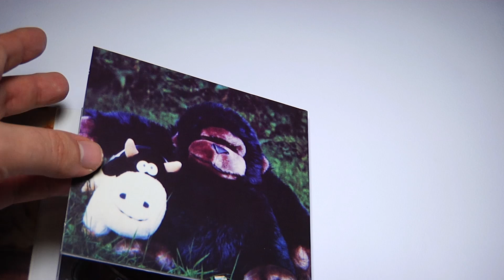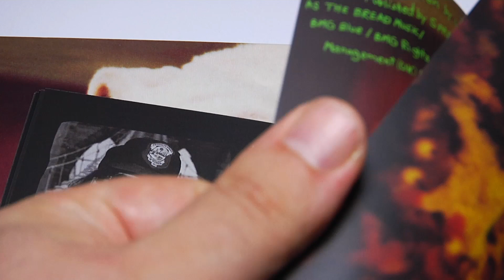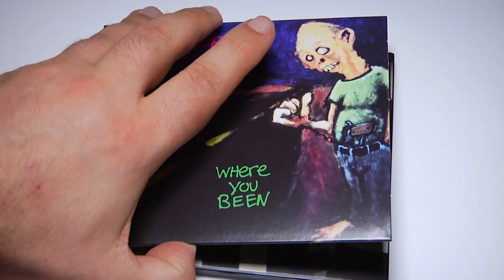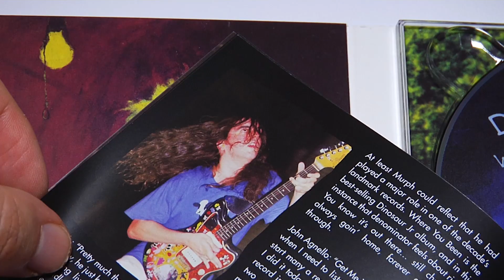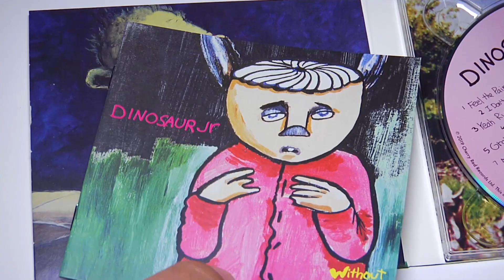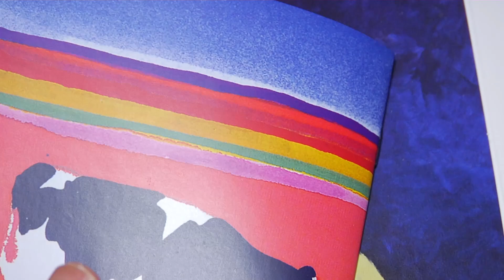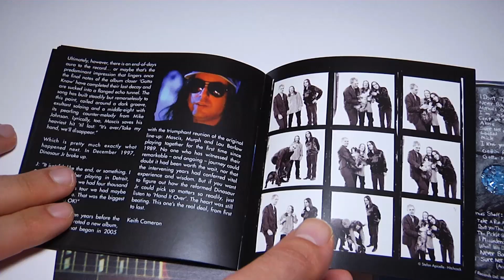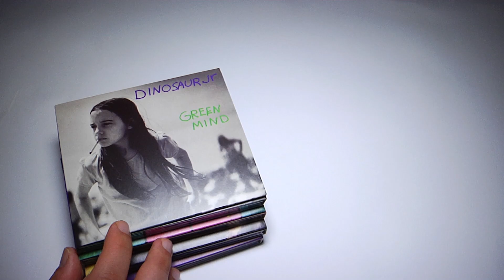Dinosaur Jr Expanded - Green Mind, Where You Been, Without a Sound, Hand it Over - Unboxing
*Prodotto omaggio stampa inviato da Cherry Red Records
📀  Cherry Red ristampa tutta la “Warner Era” dei Dinosaur Jr, ovvero gli album pubblicati su Major da J Mascis e soci a partire dal 1991 con “Green Mind” fino all’album che sancirà lo scioglimento della band nel 1997, “Hand it Over”.

📀 I dischi sono presentati in versione Expanded, ovvero in forma estesa, tenendo condo delle b-sides, delle versioni alternative, degli inediti e dei live del periodo.

📀 Due edizioni, CD digipack a tre ante con due dischi e Vinile colorato gatefold, doppio disco.

📀 A differire, oltre al formato, è la quantità di materiale extra, minore per quanto riguarda l’edizione vinile, sui quali non sono presenti i quattro live pubblicati nel secondo disco di ogni CD. I titoli ristampati sono “Green Mind (1991), “Where You Been” (1993), “Without a Sound” (1994) ed infine “Hand it 0ver” (1997)

🎬 ATTREZZATURA UTILIZZATA PER IL VIDEO UNBOXING 🎬

►Camera: Panasonic P2 AG HVX-201 🎥